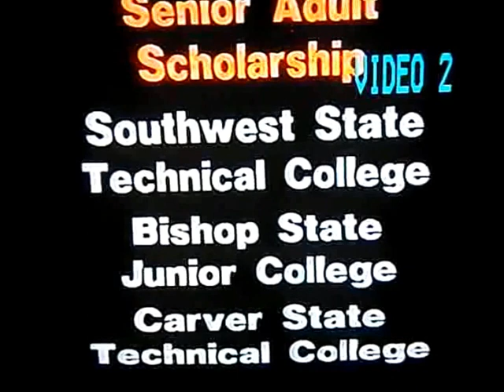Carnell Davis-Employment Outlook Television Broadcast-Mobile Alabama-Lisa Singleton Co-Host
Carnell Davis-Employment Outlook Television Broadcast-Mobile Alabama-Lisa Singleton Co-Host-Comcast cable Channel 6-Pete Moore, Alabama State Unemployment Compensation Office guest